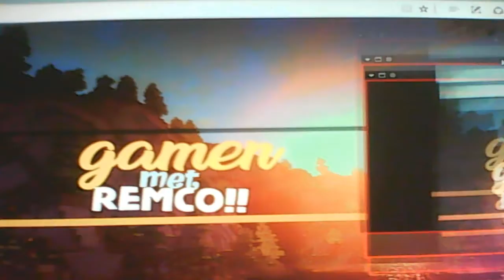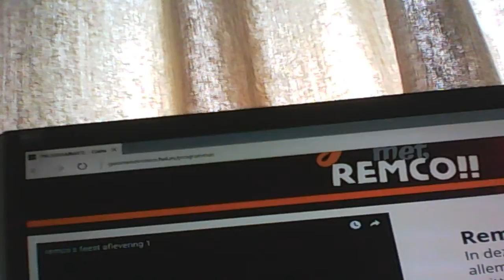weekend met remco aflevering 29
voeg me ook even toe op whatsapp met 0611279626 kom je in de groep terecht